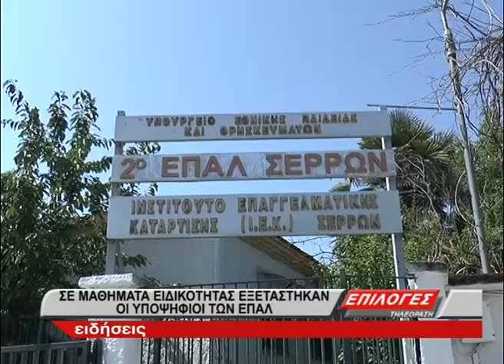Σε μαθήματα ειδικότητας εξετάστηκαν οι υποψήφιοι των ΕΠΑΛ -Δείτε τι είπαν για τα θέματα